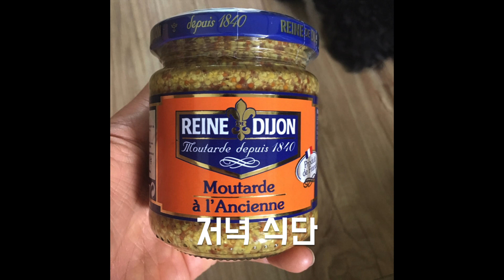[VLOG] 2019.8.27 내맘대로 식단 diary 우리동네형TV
아침 & 점심 : 일반식사
저녁 : 잡곡식빵 1개, 홀그레인 머스터드 소스.